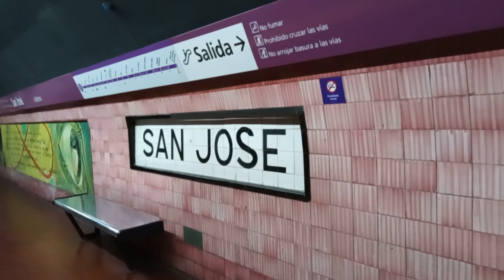Subte Línea E: Formación Fiat Materfer equipo "S" partiendo de la estación San José.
En este video podemos ver a la Formación Fiat Materfer equipo "S" de la Línea E de Subtes de Buenos Aires partiendo de la estación San José rumbo a Retiro.
Filmado el día Viernes 11/03/2022 a las 18:44 hs.